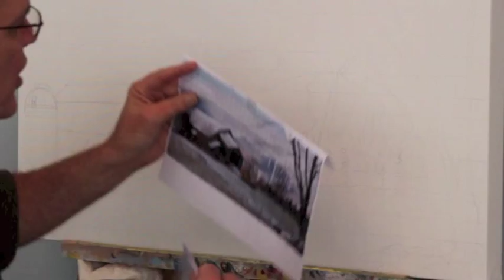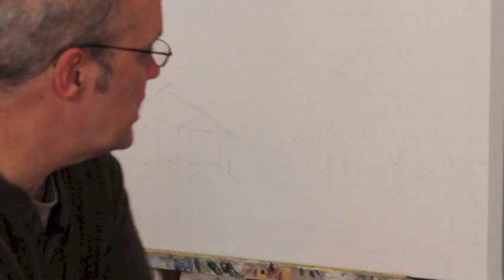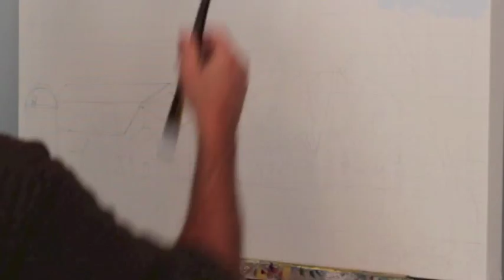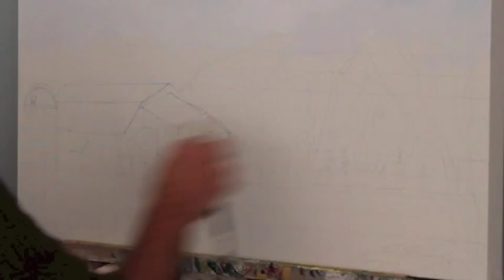Acrylic Painting Demonstration - "First Snow" Bragg Hill Barn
A demonstration of how I painted this winter scene with barn and snow called "First Snow" Bragg Hill Barn. This is done in acrylic and the video contains some time-lapse and a lot of real-time painting demonstration and commentary throughout.